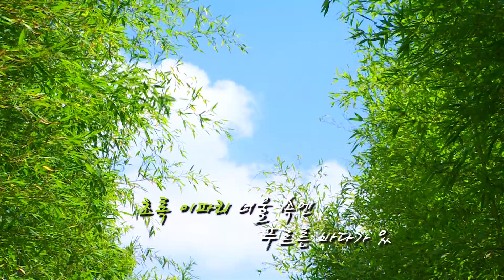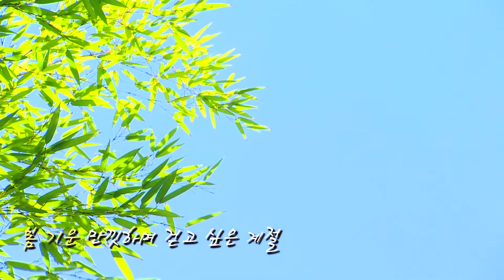[의왕] 경기도 의왕 대나무숲길에서 잠시 힐링을... /티브로드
바람이 속삭이듯 내게 이야기를 건네는
경기도 의왕의 대나무숲길 풍경을 담았습니다.